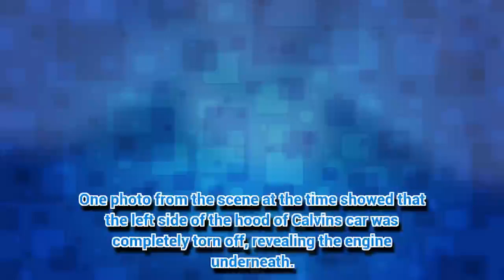Calvin Harris involved in 'horror car crash' with girlfriend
DJ CALVIN Harris has reportedly been involved in a car crash.
*Note: Videos m